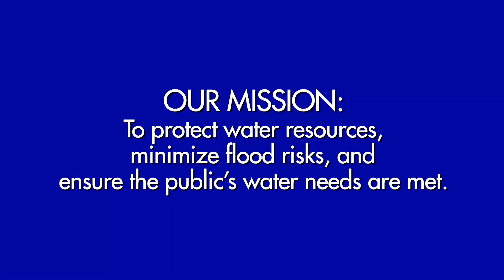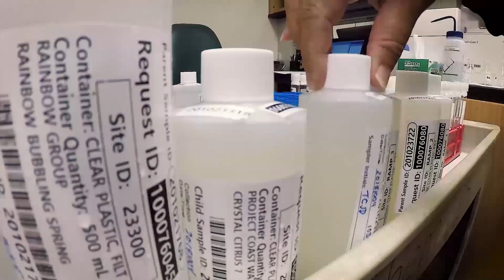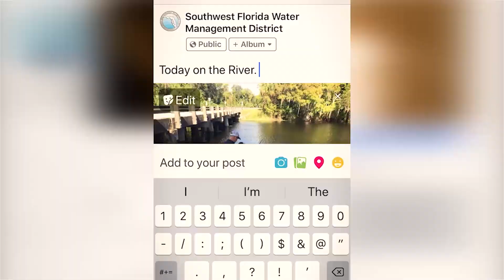Careers in Water Management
Learn about the Southwest Florida Water Management District (SWFWMD) and the many professions that make up SWFWMD staff.